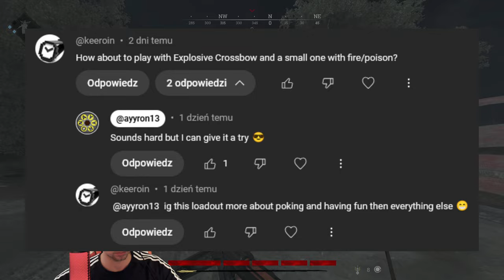SOLO BOUNTY HUNT #19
Hello everyone,
It's great to see you here!

Graphics design made thanks to flaticon.com
Sound effects made thanks to pixabay.com